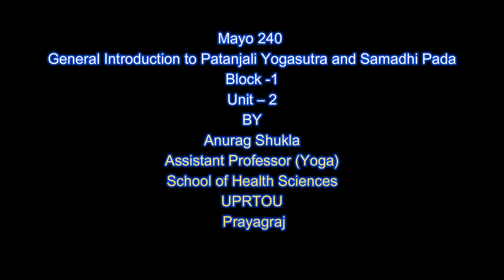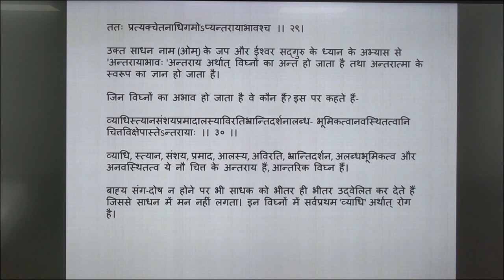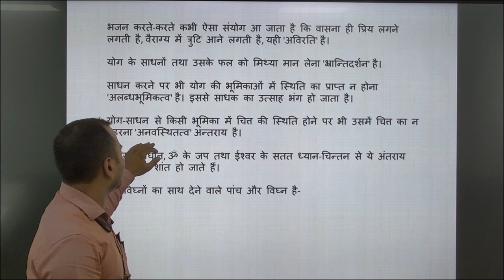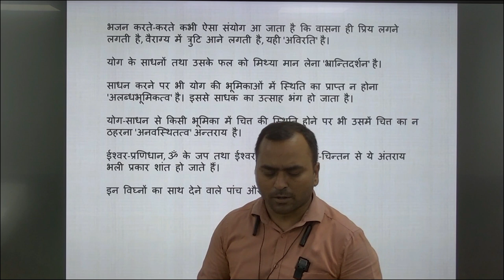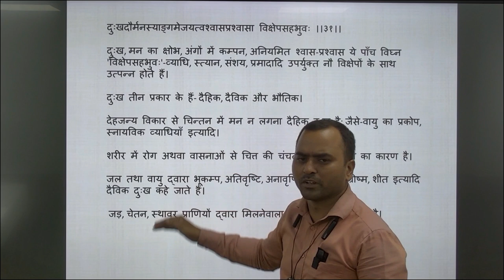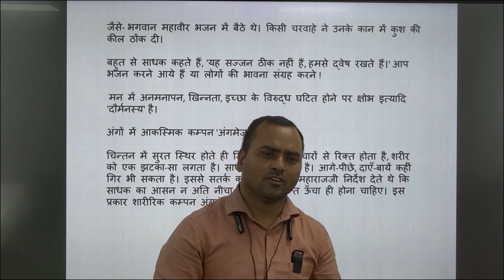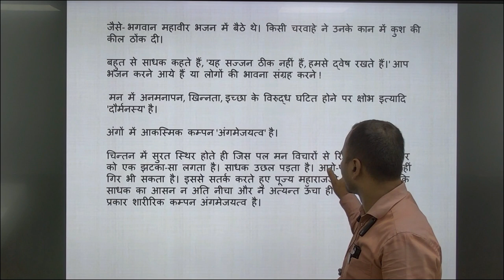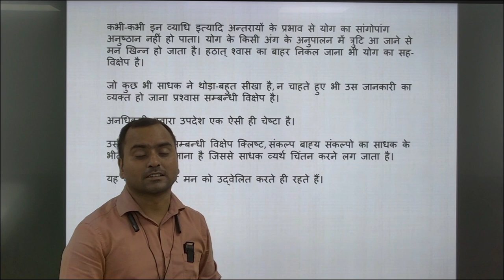Mayo 240 General Introduction to Patanjali Yogasutra and Samadhi Pada Block1 Unit 2 BY Anurag Shukla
Mayo 240

                  General Introduction to Patanjali Yogasutra and Samadhi Pada

                                                              Block -1

                                                              Unit – 2

                                                                 BY

                                                        Anurag Shukla

                                                          UPRTOU
                                                          Prayagraj